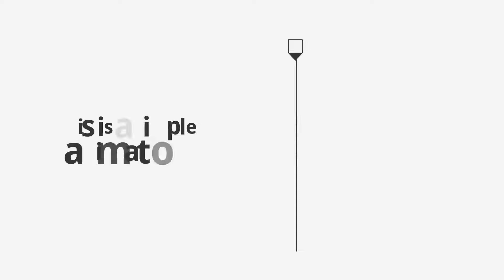Simple animation - Made in "Animiz Animation Maker"